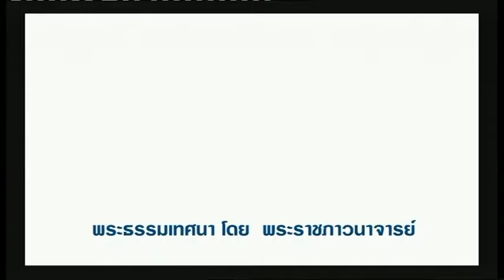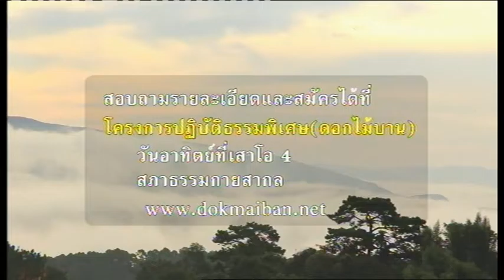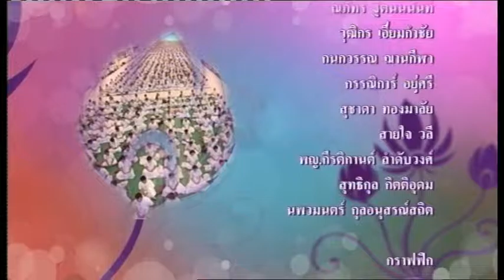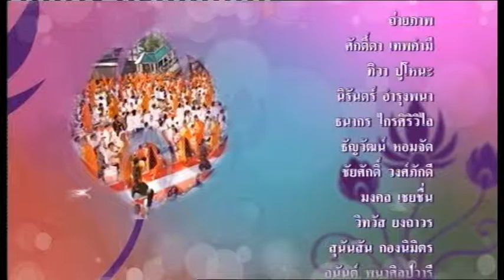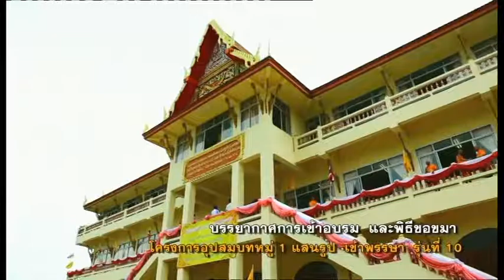570629 15 00pmta